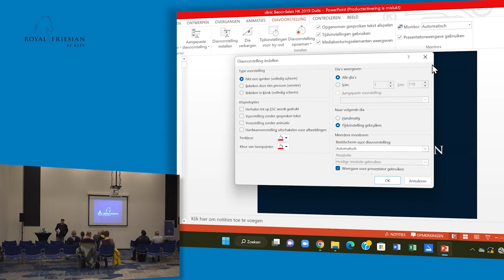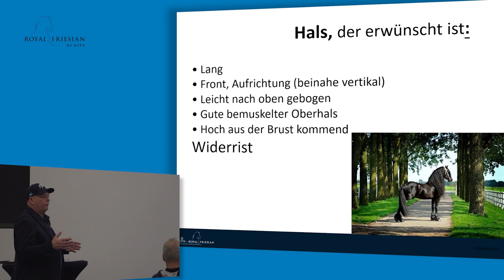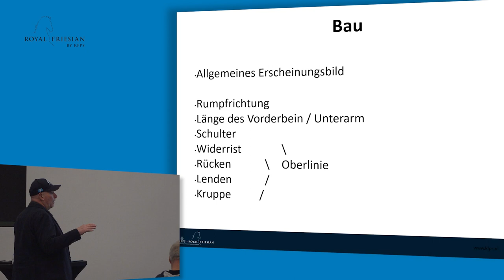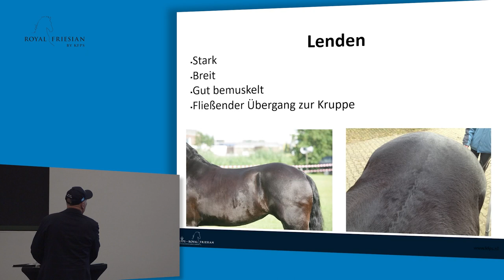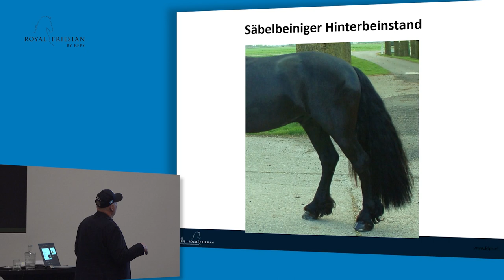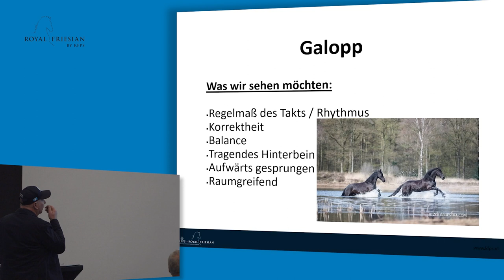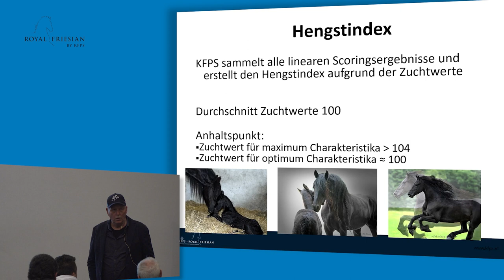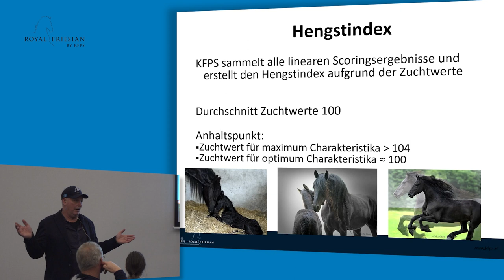Beurteilen Friesen Pferd | Willem Sonnema